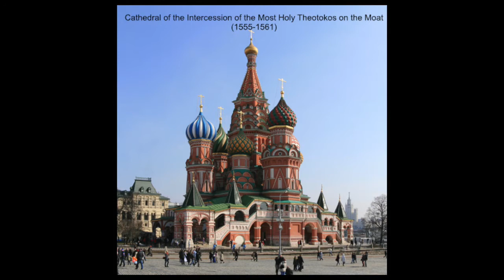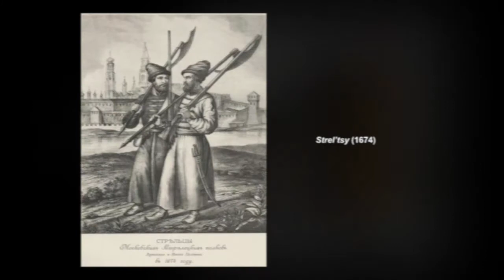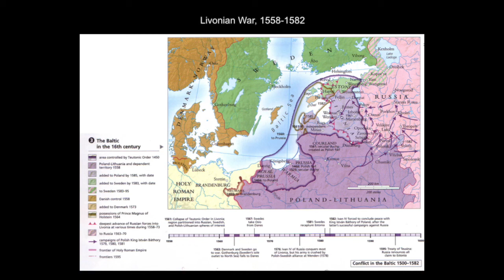Imperial Russia 3: Russia between East and West